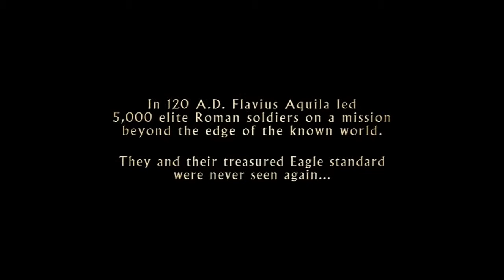The Eagle Trailer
Director: Kevin Macdonald
With: Channing Tatum, Jamie Bell, Donald Sutherland, Mark Strong,
Year: 2011